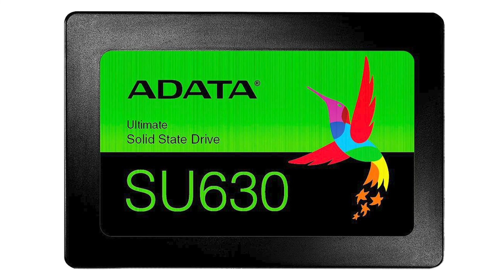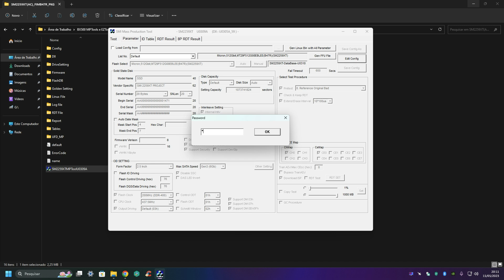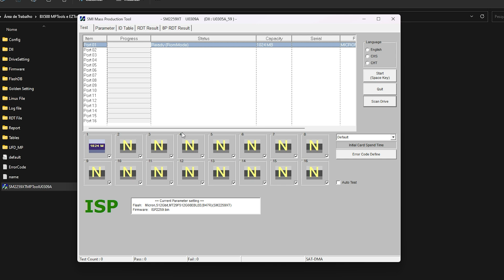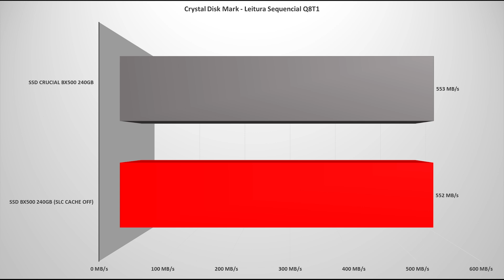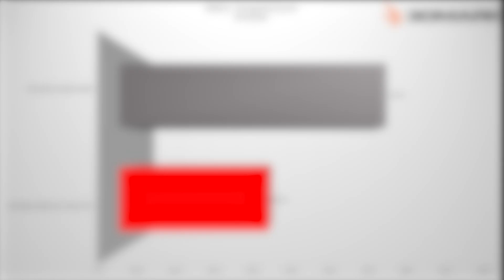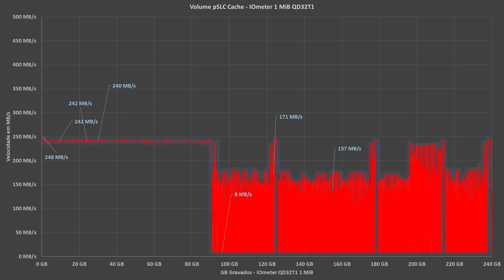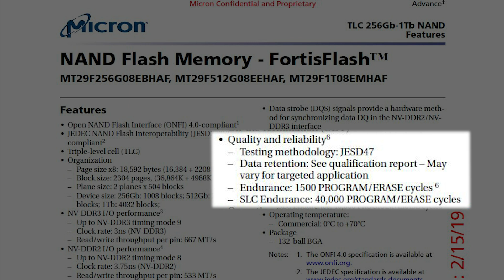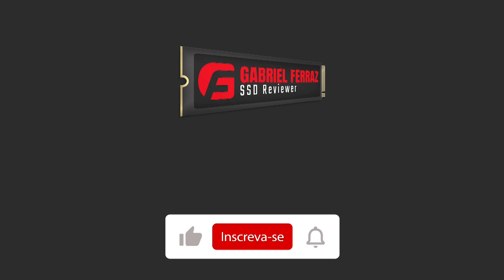SLC Cache - Como ele impacta no desempenho e durabilidade do SSD! Desativamos para ver se impacta!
Fala pessoal tudo bem? No vídeo de hoje testarei um SSD Crucial BX500 para testar este tema de SLC Cache

 # # #                                 Agradecimentos especiais:                            # # #
 # # #                           Jennifer Lima da Silva - Designer                        # # #
 # # #                          Contribuiu com artes para o canal                       # # #

 # # #                                 Agradecimentos especiais:                            # # #
 # # #                                       Pedro Leão - Editor                                    # # #
 # # #                          Contribuiu com edição de vídeo                          # # #

 # # #                                         Special Thanks:                                           # # #
 # # #                                        Quarch Solutions                                         # # #
 # # #   For sending over a QT1999 and other fixtures to test power    # # #

Bancada de Testes Utilizada?
Nesta bateria de testes, serão utilizados softwares como Crystal Disk Mark, PCMark 10 (versão paga), IOmeter, 3DMark, ATTO Disk Benchmark, Adobe Premiere, além de utilizar o Final Fantasy XIV para teste de tempo de carregamento de games e tempo de carregamento de Boot do Windows 10 e 11 utilizando o Bootracer.

– Sistema Operacional: Windows 10 Pro 64-bit (Build: 21H2) + Windows 11 Pro 64-bit (Build: 21H2)
– Processador: AMD Ryzen 9 5950X (16C/32T) (Frequência fixa em todos os núcleos, 4 GHz)
– Memória RAM: 2 × 16 GB DDR4-3200MHz CL-16 Netac (c/ XMP)
– Placa-mãe: Gigabyte X570s Aorus Elite AX (Bios Ver.: F5c) (Obrigado Aorus Brasil)
– Placa de Vídeo: RTX 3050 Gigabyte Gaming OC (Drivers: 512.xx) (Obrigado Aorus Brasil)
– Armazenamento (OS): SSD SK Hynix Platinum P41 2TB (Firmware: 51060A20)
– SSD testado: SSD Crucial BX500 240GB (Firmware: M6CR056)
– Versão drive Chipset AMD X570: 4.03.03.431.
– Windows: Indexação desabilitada para não afetar resultados dos testes.
– Windows: Atualizações do Windows updates desabilitados para não afetar resultados dos testes.
– Windows: A maioria dos aplicativos do Windows desabilitados de rodar em segundo plano.
– Teste Boot Windows: Imagem limpa com apenas drivers e todos os updates.
– Teste de pSLC Cache: O SSD é arrefecido por fans para não gerar thermal throtling, interferindo no resultado.
– Windows: Anti-Vírus desabilitado para diminuir variação de cada Rodada.
– SSDs Testados: Utilizado como disco secundário, com 0% de espaço sendo utilizado e outros testes com 50% de espaço utilizado para representar um cenário realista.

0:00 - Início
0:15 - Vinheta
0:22 - Introdução
0:40 - SSD Utilizado
1:00 - Especificações técnicas
4:23 - Ferramentas utilizadas - SSD Card Opener
6:25 - Software - SMI MPTools
7:03 - Conectando o SSD no PC
7:50 - Realizando modificações com MPTools
9:53 - Gravando o firmware modificado
10:33 - Gravação realizada, agora testamos!
11:10 - Teste rápido
12:40 - Crystal Disk Mark - Leitura/Escrita Sequencial
14:13 - Crystal Disk Mark - Latência
15:12 - Crystal Disk Mark - Velocidade Aleatórias QD4
16:20 - Crystal Disk Mark - Velocidade Aleatórias QD1
16:46 - ATTO Disk Benchmark - Leitura e Escrita QD4 e QD1
17:53- 3D Mark Storage Benchmark
18:53 - PCMark 10 - Full System Drive Benchmark
19:39 - Adobe Premiere
20:03 - Final Fantasy XIV
20:20 - Boot Windows 10 e Windows 11
20:36 - Volume de pSLC Cache
21:40 - SSD sem SLC Cache
22:03 - Velocidade média SLC Cache
22:21 - Diskbench - Transferências de arquivos
23:19 - Temperatura
23:38 - Consumo elétrico e eficiência energética
24:50 - Conclusão